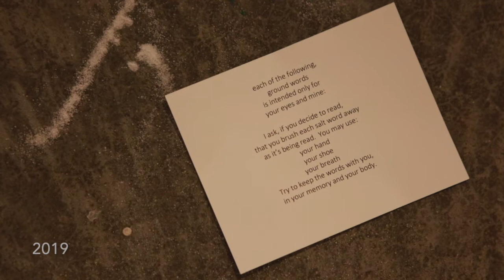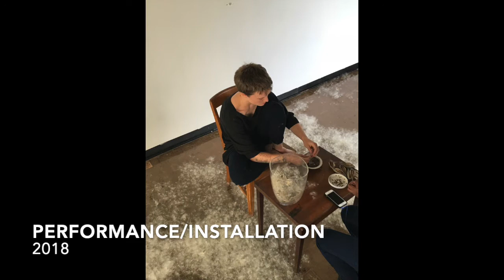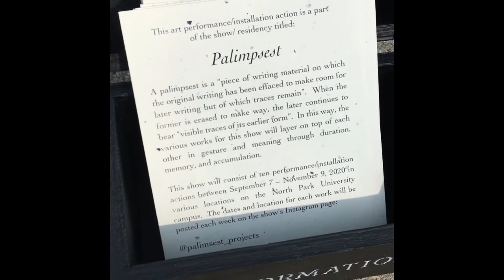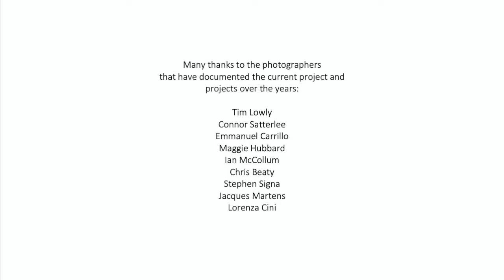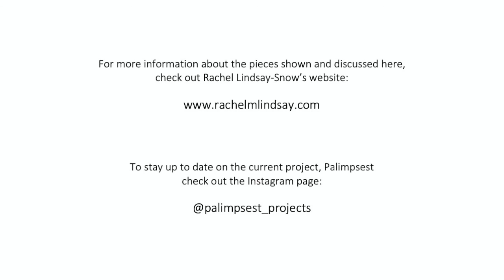Alumni Art Exhibit and Artist's Talk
Join Rachel Lindsay-Snow C'13 for a presentation of her virtual art exhibit, entitled Palimpsest, and Artist's Talk with professors Tim Lowly and Kelly Vanderbrug.